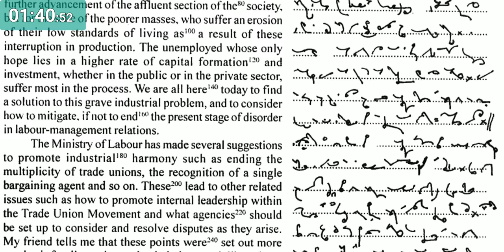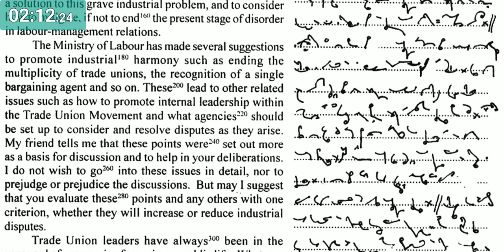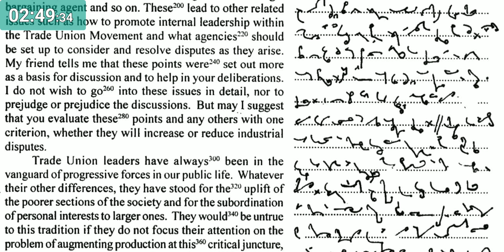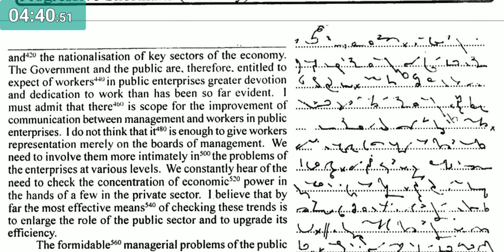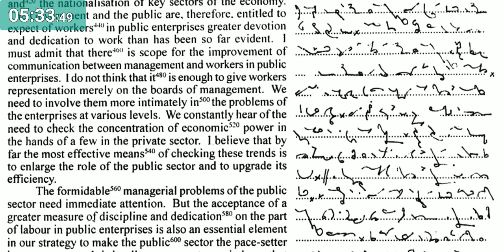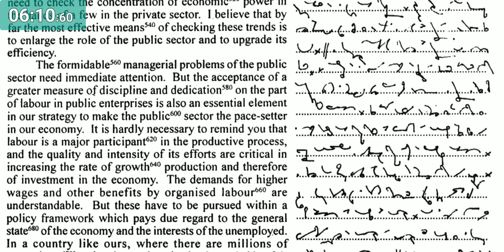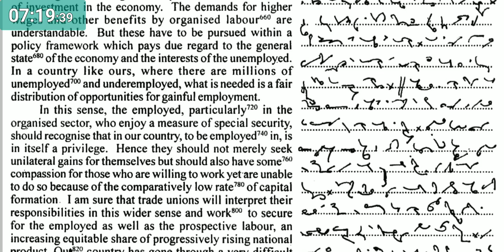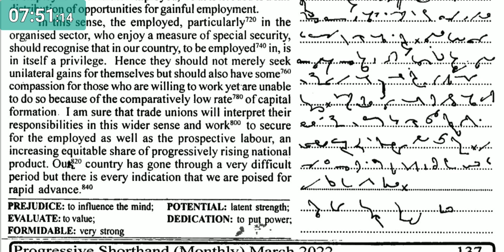Exercise No. 23 // Progressive Shorthand (Monthly) // March, 2022 // 100.w.p.m.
Progressive Shorthand (Monthly)
March, 2022 (Exercise No. 23) @ 100.w.p.m.